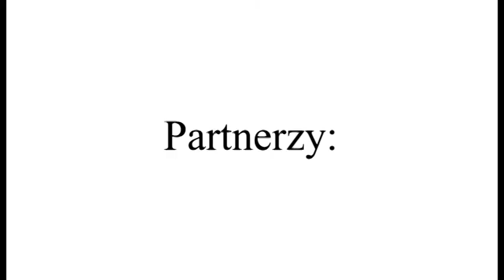Akademia Młodego Radiowca